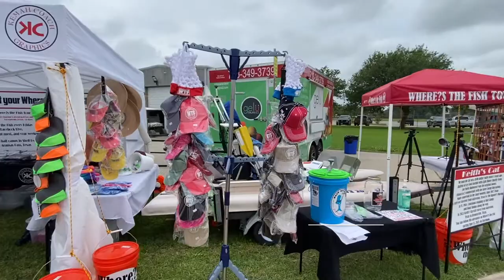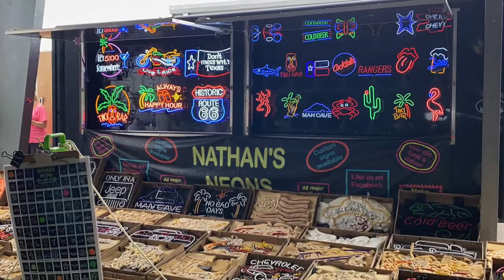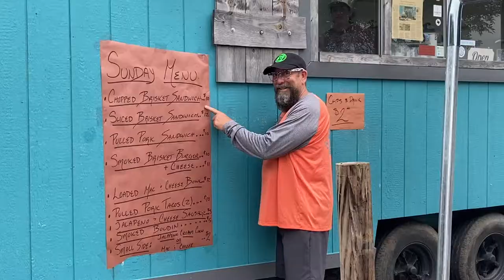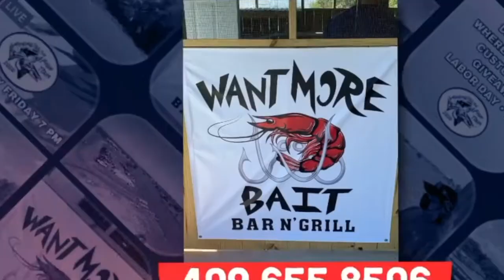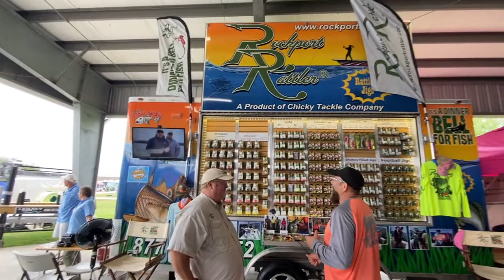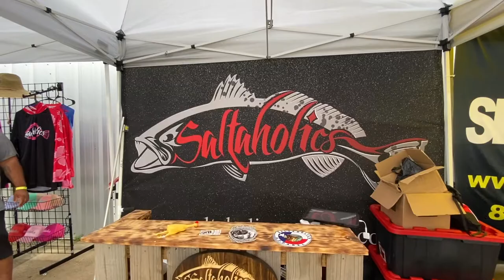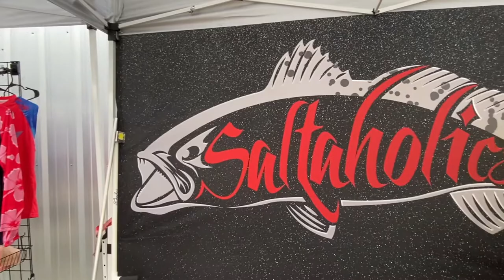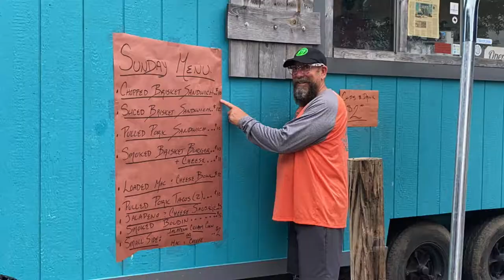Got Fish Expo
Where?s the Fish Tour 2021

Keith and Alicia join  thier fist ever expo and introduce their new WTF product line.  Watch their fun filled, three day adventure as they meet all the passionate vendors and attendees of this Got Fish Expo.

SCHEDULE
Friday 7:00 PM || Facebook Live

EDITING & PRODUCTION
Keith and Alicia edit and produce all of their own graphics, video ads, promotional spots, short promotional videos, and the show that airs on YouTube every Wednesday at 3:00 p.m. (CST).

KEITH and ALICIA
Monday-Friday
We live normal lives just like you. Alicia is a Speech Language Pathologist and oversees a Rehab Department, while  Keith has owned and operated Kemah Coach Graphics and Promotional Products for over 30 years out of Kemah, Texas.  If there's a name on a boat or business, he might have done the work.  Find him on Facebook

We currently are looking for sponsors to help us with expenses as we plan the 2021 tour down towards Corpus Christi.

Our audience is what motivates us.  We know 2020 has brought a lot of changes and restrictions to our lives.  We're trying to show you safe ways to get outside, get some fresh air and sunshine, but mostly have fun!  Affordable ways to make memories with your family and friends.

VOLUNTEER STAFF
Keith Mercado, Host
Alicia Courville, Host, Videographer & Executive Producer
Kenny and Jill Mercado, Executive Producers

Video edited by IMovie